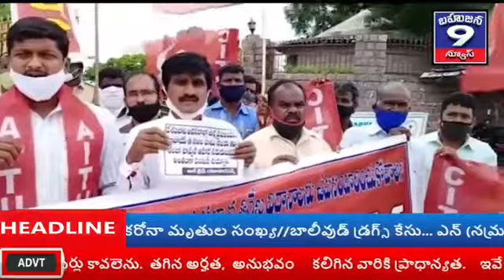భువనగిరి కలెక్టర్ కార్యాలయం ముందు కార్మిక సంఘాల ధర్నా. 23-9-2020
భువనగిరి కలెక్టర్ కార్యాలయం ముందు కార్మిక సంఘాల ధర్నా.